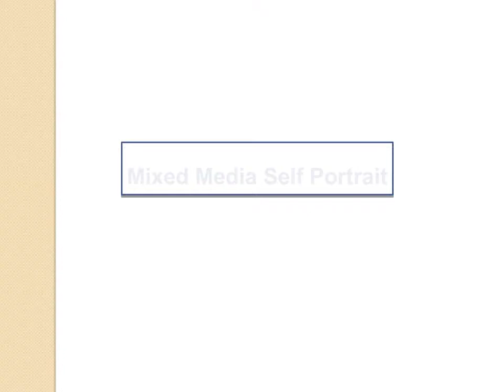mixed media photo transfer examples 1